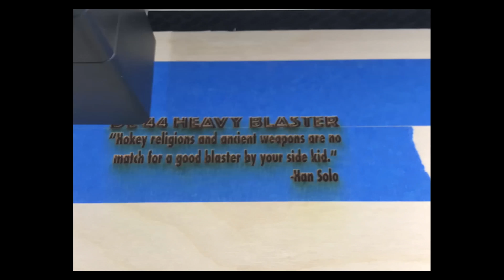The Tinker Bandit 1 year Anniversary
This is a short video but there are some Instagram projects included.